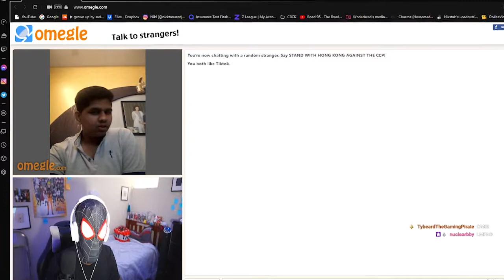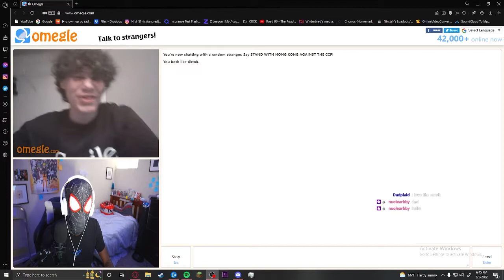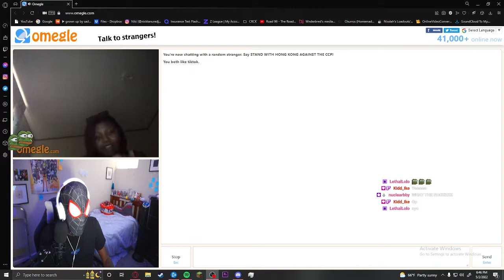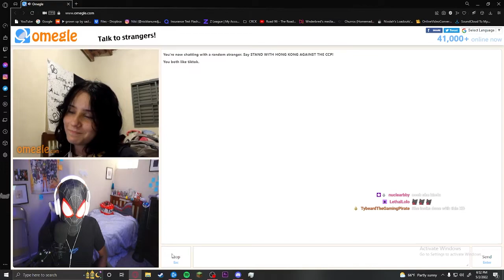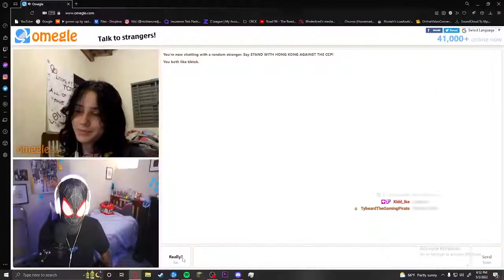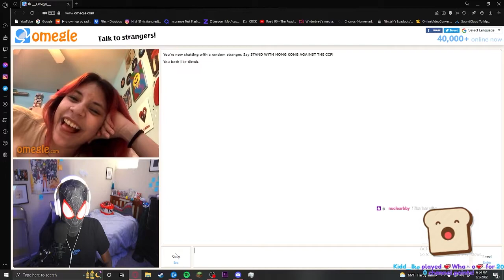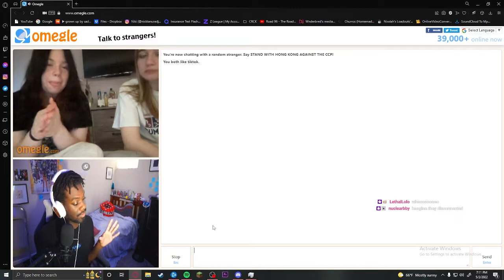WNDERBRED GOES ON OMEGLE AS SPIDERMAN AND BARKS